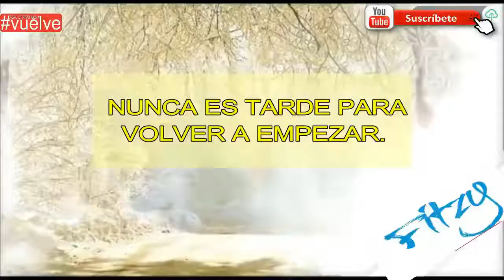F Extraordinario presente de Fluminense a la Selección Peruana.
A pesar de la intensa lluvia y de algunos inconvenientes que tuvo la Selección Peruana antes del entrenamiento, Fluminense tuvo un detalle con los jugadores y el entrenador de la 'blanquiroja'.
Del mismo modo cuando lo hicieron frente a Argentina y a Uruguay, Fluminense sorprendió a la Selección Peruana y les regaló a cada uno de los jugadores una camiseta del club personalizada con su nombre.